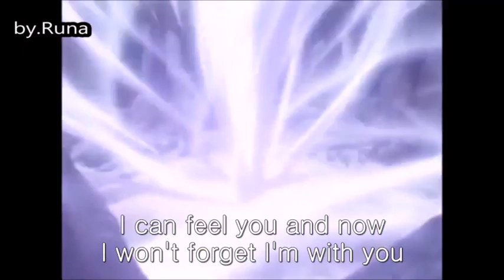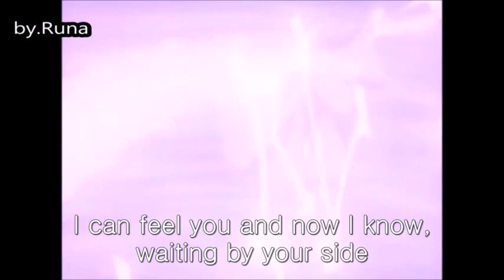츠바사크로니클 OVA OP - Synchronicity ☪Cover.￡una ☽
☆彡 투고일 : 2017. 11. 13
☆彡 보컬 & 자막 & mv  : 루나